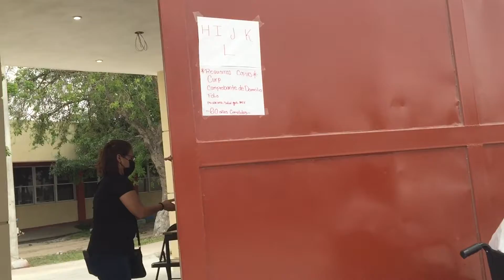Se acabaron las filas a pie y en carro en el Tecnológico en tercer día de vacunación Anti Covid